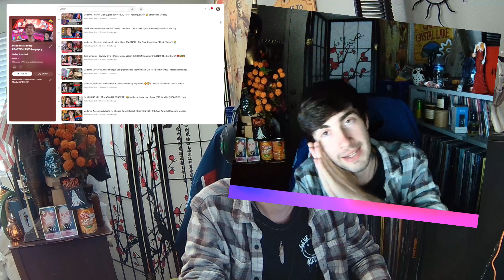Madonna - Express Yourself (Live at the MTV Awards 1989) REACTION! | RIP To Christopher Ciccione!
Madonna - Express Yourself (Live at the MTV Awards 1989) REACTION! Madonna, the living legend performs her HIT Single ExpressYourself, LIVE At the MTVAwards 1989! &... To add to the craziness of missing last week, I decided to upload my REACTION! To something completely random! Which, was this 1989 LIVE Performance! Haha

0:00 - INTRO
2:01 - Express Yourself (Live at the MTV Awards) 1989 REACTION
15:36 - BONUS CLIPS
OUTRO - 18:21

*FAQ*
VLOGGING CAMERA: GOOGLE PIXEL 8

"Express Yourself" Lyrics:

Hoo!
Hoo!
Come on girls
Do you believe in love?
'Cause I got something to say about it
And it goes something like this

Don't go for second best, baby
Put your love to the test
You know, you know, you've got to
Make him express how he feels
And maybe then you'll know your love is real

You don't need diamond rings
Or eighteen karat gold
Fancy cars that go very fast
You know they never last, no no
What you need is a big strong hand
To lift you to your higher ground
Make you feel like a queen on a throne
Make him love you 'til you can't come down
You'll never come down

Long-stem roses are the way to your heart
But he needs to start with your head
Satin sheets are very romantic
What happens when you're not in bed?
You deserve the best in life
So if the time isn't right, then move on
Second best is never enough
You'll do much better, baby, on your own
Baby, on your own

Express yourself
You've got to make him express himself
Hey, hey, hey, hey
So if you want it right now
Make him show you how
Express what he's got
Oh baby, ready or not

And when you're gone he might regret it
Think about the love he once had
Try to carry on, but he just won't get it
He'll be back on his knees
To express himself
Hey hey

He'll be back on his knees, so please

Express yourself
(You've got to make him)
So you can respect yourself
Hey, hey
Express yourself